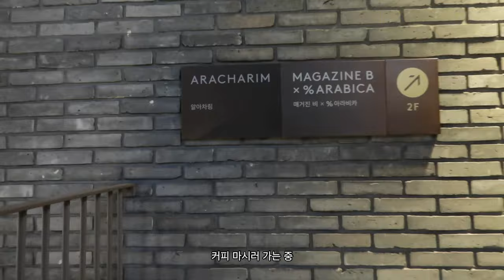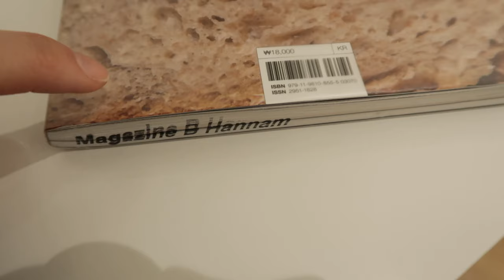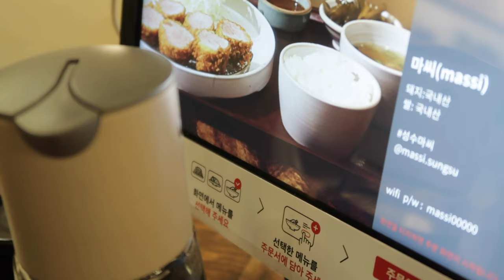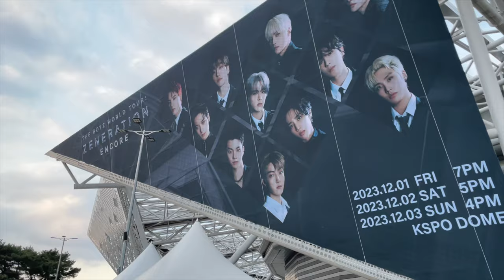winter diaries ⊹ outfits, fav food spots in seoul, the boyz concert